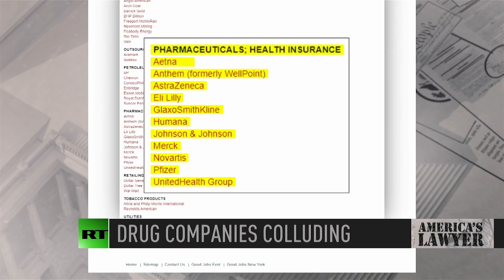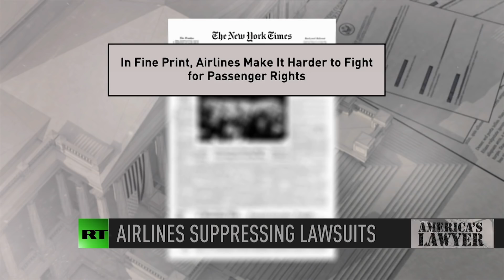Lawsuit Targets Big Pharma For Billions Over Price Fixing & The Airline's Flight Cancellation Scheme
Via America's Lawyer: Mike Papantonio is joined by RT Correspondent Brigida Santos to put drug manufacturers in the spotlight, as over two dozen are accused of colluding to send prescription drug prices skyrocketing. Then, legal journalist Mollye Barrows joins Mike Papantonio to explain how airlines are quietly tweaking passenger agreements to make it more difficult or even impossible to sue them for any wrongdoing.

A sweeping lawsuit accuses 26 drug manufacturers of colluding in a price fixing scheme to drive up the cost of generic prescriptions. RT's Brigida Santos joins me now to talk about this story. Brigida, which companies are named in the lawsuit and how did they defraud the public?
Well, there are 26 companies named. The defendants include notable drug makers, Mylan, Pfizer, Sun pharmaceutical industries, and Novartis' Sandoz unit and at least 10 drug company executives who are responsible for sales, marketing, pricing and operations. The 450 page complaint outlines how the companies and executives artificially inflated the prices of 80 generic drugs through phone calls, text messages, emails, corporate conventions and even cozy dinner parties. The executives reportedly in constant communication, colluding to fix prices and restrain competition. Their alleged activities are of course illegal under federal and state antitrust and consumer protection laws. So it's great to see this lawsuit coming forward.
Yeah, but Brigida, in America if you're dressed up in a suit and you've got a tie on and you carry a briefcase and you've got a Bentley outside, your laws are different from everybody else. See none of these thugs will see the inside of a prison, even though the law is very clear it's felony, felony, felony. We're not talking about misdemeanor law here. We're talking about serious felonies and the department of justice under Clinton was unwilling to do anything about it. Under Bush was willing unwilling to do it. Under Obama, not, not going to send anybody to prison. Under Trump, nobody's going to go to prison. So, so this has been going on for so long because we, they, they know they never have to go to prison. All they do is pay a fine and it's get out of jail free. What drugs did the companies inflate? What, what prices did they inflate?
Well, this complaint really focuses on generic topical skin products. So dermatology products, including the local anesthetic, lidocaine ointment, anti-fungal cream, clotrimazol and latanoprost drops for treating glaucoma and other eye diseases. These are drugs that are commonly prescribed. So many people rely on them. And this scheme unfortunately took place allegedly between 2009 and 2016, which denied millions of consumers, access to affordable generic alternatives to those expensive brand name counterparts. And the fact that the prices of these generic topical drugs had increased exponentially over that timeframe is really what prompted this investigation. Prices were skyrocketing without explanation, in some cases doubling, tripling, or even increasing by over 1000%.
Well, we know this, we know that you start, you said 2009. We know that Eric Holder not only did not prosecute them, he gave them their way out every they were, every time they were cornered, Eric Holder let them up. Nobody was even investigated, much less prosecuted. Then comes in Loretta Lynch, right after Eric Holder. You see both of those folks, just like we saw with the Bush administration, just like we saw with the Clinton administration, just like we see with the Trump administration. They all are just joined at the hip with industry, all kinds of industry, not just drug industry, all the industry. The cost of generic drugs aren't just high in dermatology. They're, they're high across the board as in the healthcare in general. What kind of bills are COVID-19 patients seeing these days?